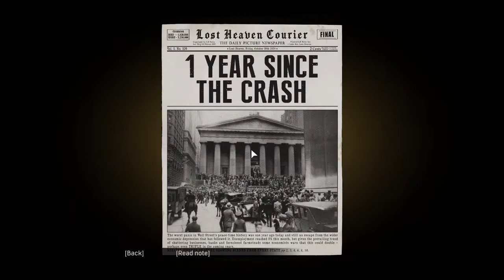Once you're in - your in. | Mafia: Definitive Edition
Mafia: Definitive Edition is a 2020 action-adventure game developed by Hangar 13 and published by 2K Games. It is a remake of the 2002 video game Mafia, and the fourth main installment in the Mafia series.